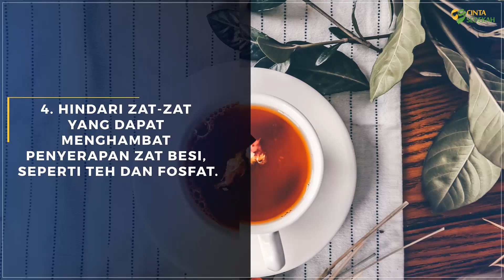Cara Mengatasi Anemia pada Bayi dan Anak (2020)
Tips Kesehatan: Cara Mengatasi Anemia pada Bayi dan Anak (2020)

🖇 CEGAH ANEMIA PADA BAYI DAN ANAK

⭕ Berikut ini adalah beberapa LANGKAH PENCEGAHAN kekurangan zat besi pada anak :

1⃣ PERTAHANKAN ASI EKSKLUSIF hingga 6 bulan, tunda susu sapi hingga 1 tahun.

2⃣ BERIKAN MAKANAN TAMBAHAN yang difortifikasi (diberi nutrisi tambahan) zat besi setelah 6 bulan.

3⃣ BERIKAN VITAMIN C setelah atau saat makan, karena vitamin C membantu penyerapan zat besi.

4⃣ HINDARI ZAT-ZAT yang dapat menghambat penyerapan zat besi, seperti teh dan fosfat.

5⃣ TINGKATKAN ASUPAN ZAT BESI hewani dan hindari minum susu berlebihan.

6⃣ PENDIDIKAN KEBERSIHAN lingkungan untuk menghindari infeksi penyakit. Kondisi sakit membutuhkan zat besi dalam jumlah besar untuk pemulihan.

📱 SHARE info ini agar bisa memberikan manfaat kepada orang lain, Jazakumullahu khoiron.

📝 Informasi ini disampaikan oleh Yayasan Cinta Sedekah
📱 FB | IG | YT | Twitter @CSPeduli